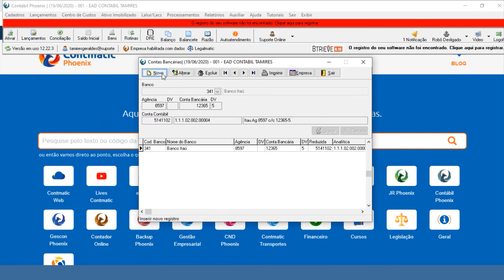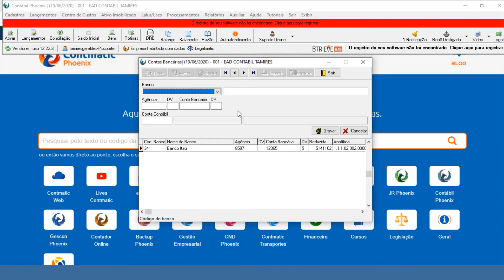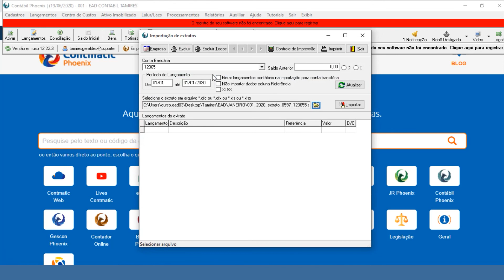Cadastros de contas Bancárias e Importação do extrato